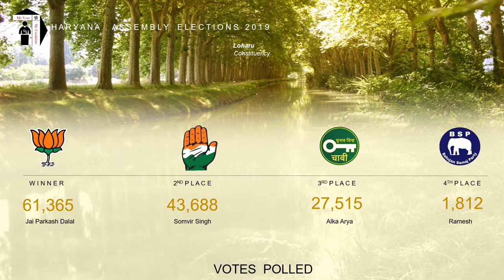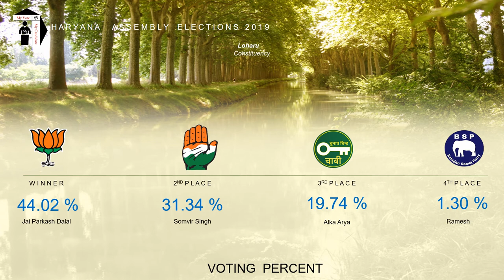Loharu Assembly Constituency